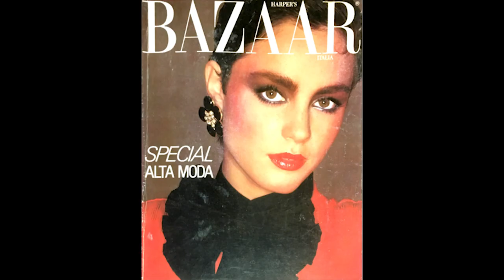Storie di Grandi Fotografi #6 - Helmut Newton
Storie di Grandi Fotografi - Helmut Newton.

LA MIA ATTREZZATURA PER I VIDEO SU YOUTUBE:
🎙 Microfono Lavalier.
🎥 Panasonic GH4.
💡 Led Yognuo 600.
🎙 Zoom H4NPRO.

📱 SOCIAL 📱
🔵🌎 Facebook Travel. EmAdventures
🟣💍 Instagram Wedding. emanuelesorrentino_wedding